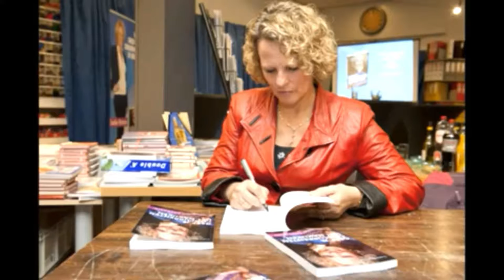Episode 9 : How can your environment support your actions in business?